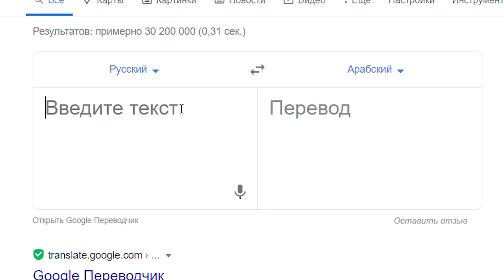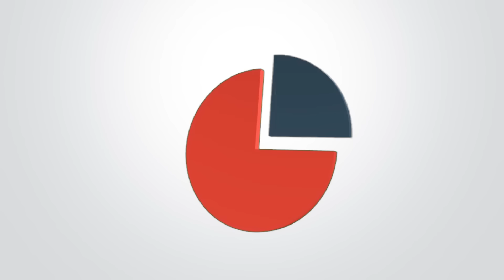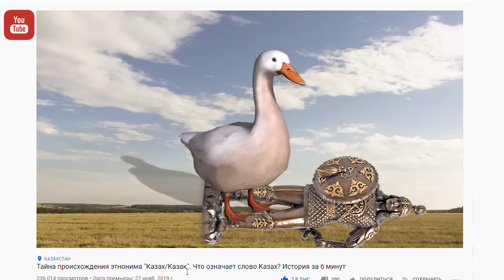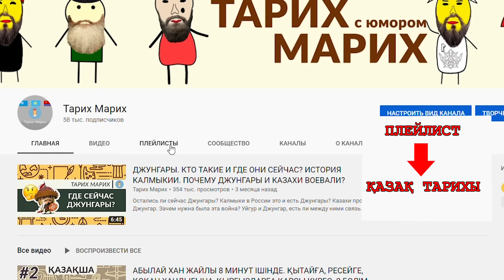Как образовались жузы? Почему жузы так называются? Старший, средний, младший. Зачем нужна история?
Все мы знаем, что казахи состоят из 3 жузов (Ұлы жүз, Орта Жүз, Кіші жүз). Не делятся на 3 жуза, а состоят из 3  жузов! Старший, Средний, Младший. Почему именно так? Это остается самым сложным вопросом в истории Казахстана и точного ответа на данный вопрос до сих пор нет, но я сейчас попробую вам что-то объяснить.

Поддержка канала  – Арнаға демеу
HalykBank 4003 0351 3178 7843
ForteBank 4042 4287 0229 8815

Сценарий, монтаж и озвучка: Заркенов Мейрман